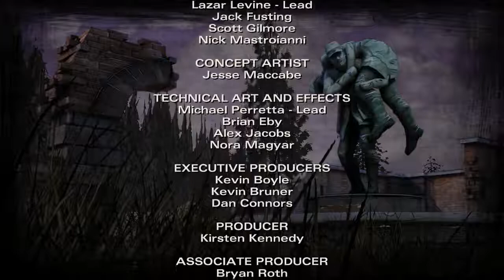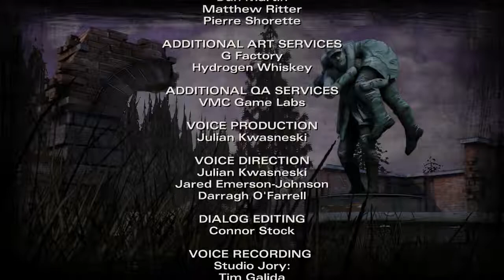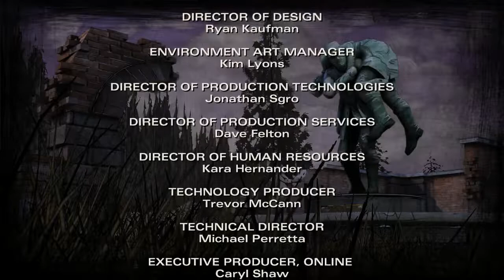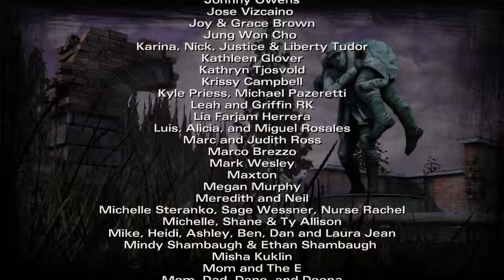The Walking Dead 2 Ep 4 Amid the Ruins Credits